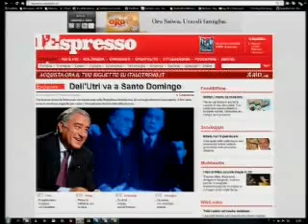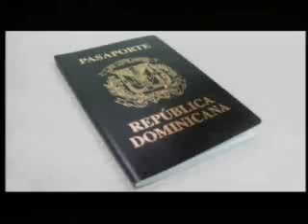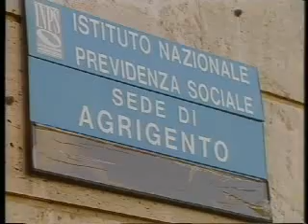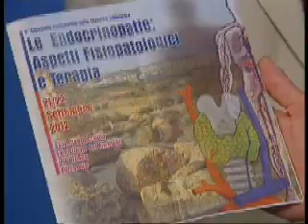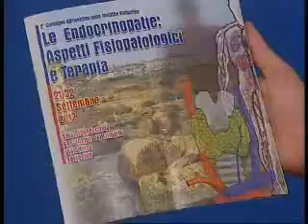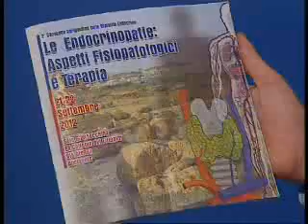Videogiornale del 20 Settembre 2012 TELEACRAS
Il videogiornale di Teleacras